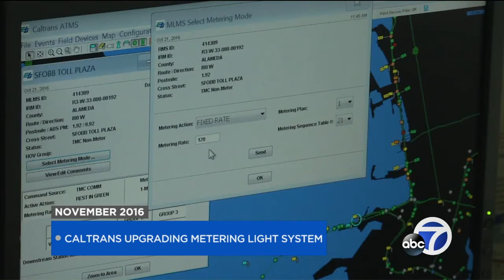Malfunctioning metering lights at Bay Bridge blamed for traffic delays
Officials say malfunctioning metering lights at the Bay Bridge Tuesday morning caused traffic delays of up to an hour for drivers heading into San Francisco.